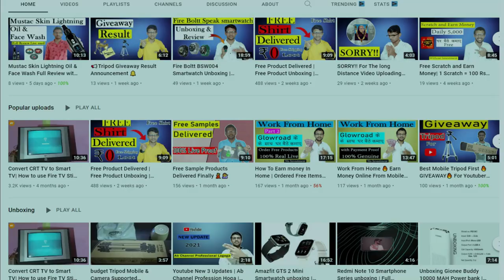3 Latest Youtube Features | Youtube Updates 1st Oct.2021 | Youtube Lauch Update in Mobile YT Studio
3 Latest Youtube Features | Youtube Updates 1st Oct.2021 | Youtube Lauch Update in Mobile YT Studio

CAMERA & MOBILE TRIPOD
BOYA BYM1 MIC
TRIPOD FOR MOBILE
VLOG GORILLA TRIPOD
LIGHT STAND (SOFTBOX)
SAMSUNG POWER BANK
TWS BLUETOOTH EARPHONES PRICE : 300
Ring Light
Samsung Level U Neckband
Tripod For Ring Light

is video me me aapko 3 latest update ke bareme bataunga jo 1st oct. ke bad aaye hain jo me aapko is video me batane vala hu to bane rahiyega pure video me or ese hi latest update pane ke liye channel ko kar dena subscribe